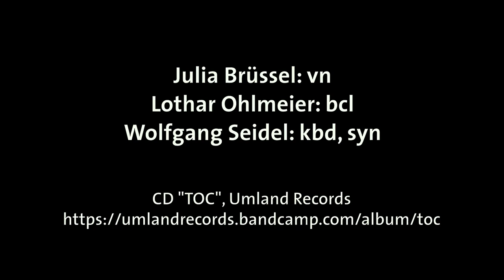Julia Brüssel / Lothar Ohlmeier / Wolfgang Seidel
Julia Brüssel: violin
Lothar Ohlmeier: bass clarinet
Wolfgang Seidel: keyboards, synth